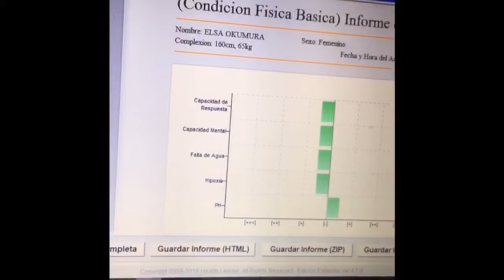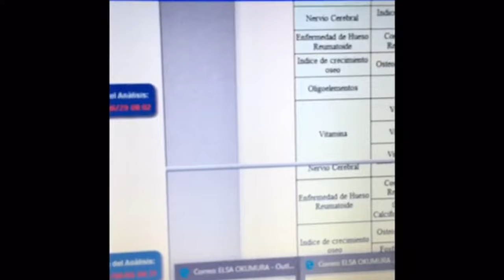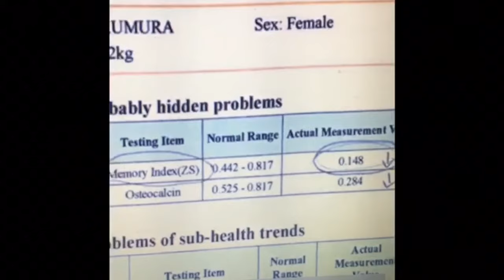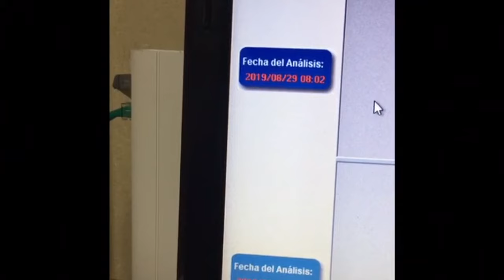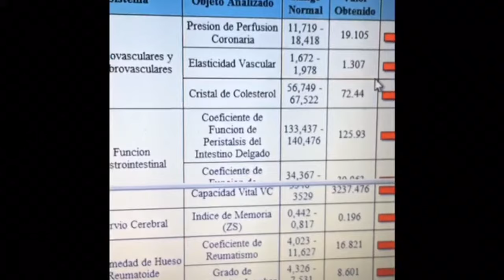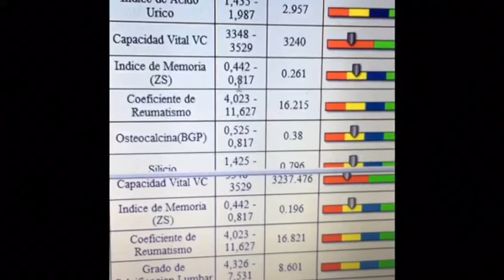Varices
Esta gran terapeuta nos comparte lo que ella esta haciendo para mejorar la situación de sus varices con su propia energía; sin inyecciones, droga o medicamentos.